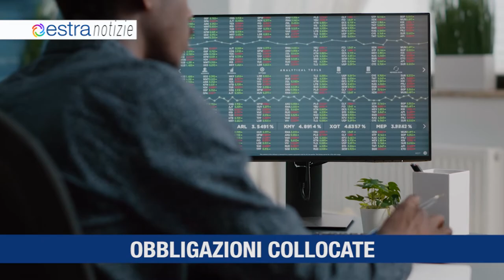ESTRA NOTIZIE OTTOBRE 1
1. OBBLIGAZIONI COLLOCATE
2. DONATORI DI SANGUE
3. RETE SICURA
4. MR & MRS CLARK